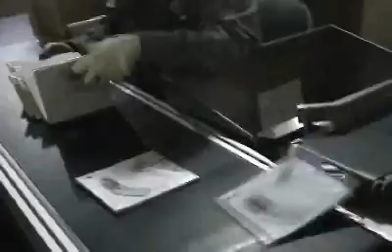포장라인책포장라인 대원오토팩